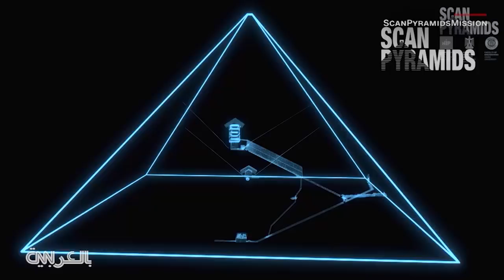الهرم الأكبر في الجيزة يدهش العلماء بفجوة غامضة داخله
اكتشف علماء وجود فجوة غامضة داخل الهرم الأكبر في مدينة الجيزة المصرية، ويأمل الباحثون بأن يساعدهم الاكتشاف بحل لغز بناء الأهرامات